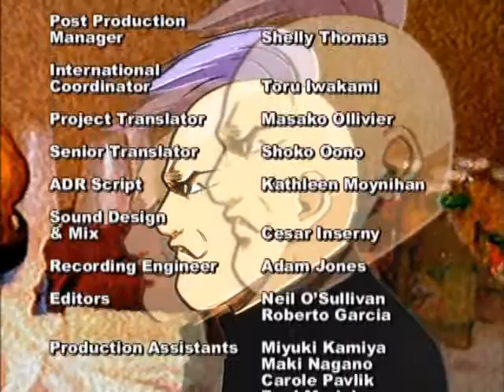Cromartie High School 11 USA Trip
When Takenouchi winds up in the USA, an imposter takes his place in Cromartie. Will the boys notice it? And what will happen when Bass High takes Maeda hostage again?